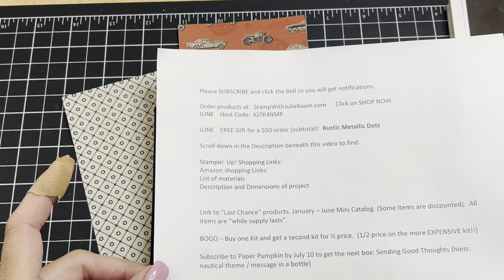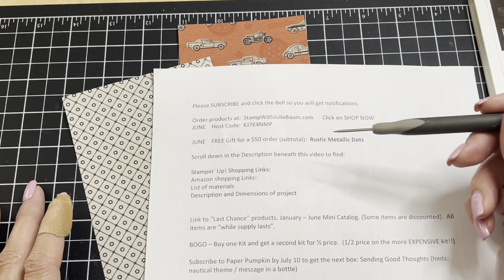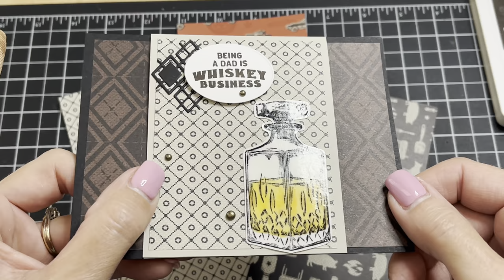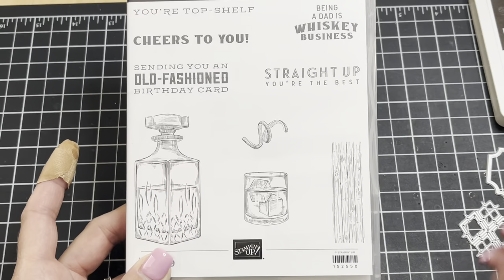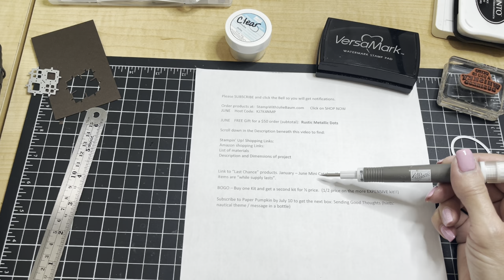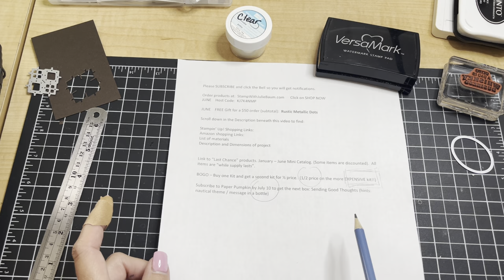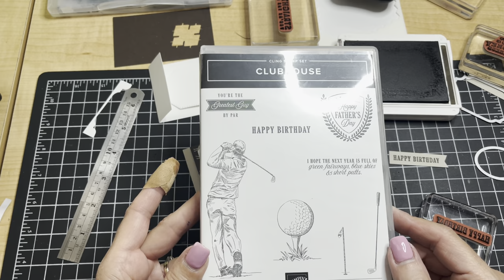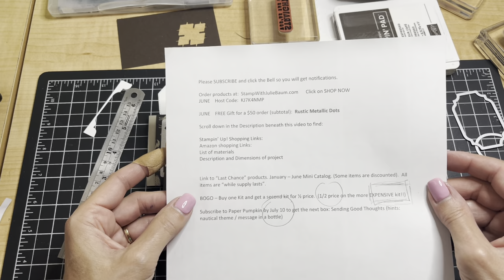Make it Masculine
A class with 2 projects. A card and a gift card holder. I designed these for “the guys in your lives” but the details should be changed up for any occasion, color scheme etc!!

Host Code (enter in box at checkout screen):  KJ7K4NMP      Good through June 30, 2022
Order $50 (subtotal) worth of product and get Rustic Metallic Dots for FREE! Exp 6/30/22

(Products available through June 30 while supplies last.)

PROJECT 1- CARD
 Dimensions:
Base is 4 1/4" x 5 1/2"
folded center layer is 3 1/4" x 8 1/2", scored at
DSP 1 is 3" x 4"
DSP 2 is 1" x 4" (you need 2)
White scraps for stamping
Early Espresso scrap for die cut

PROJECT 1 Products and Links:
Whiskey Business stamp set. Item 152550

He's The Man 12" x 12" DSP.   Item 159068

Early Espresso card stock. Item 119686

Sahara Sand card stock.  Item 121043

Basic White Cardstock.  Item 159276

Early Espresso ink.  Item 119686

Memento Tuxedo Black ink.  Item 132708

Versamark ink pad.  Item 102283

Clear embossing Powder.  Item 155554

Heat Tool.  Item 129053

Rustic Metallic Adhesive-backed Dots.  Item 159082

Stampin' Dimensionals.  Item 104430

PROJECT 2 - Gift Card     Dimensions:
Base card stock 4" x 6", score at 2 3/4" x 5 1/2"
DSP 3 1/2" x 6"
Thick basic white card stock 2 1/2" x 5 1/2", score at 1"
scrap of Sahara Sand card stock for stamping words

He's All That stamp set.  159071

Baker's Twine Essentials Pack.  Item 155475

Really Cool Mini Metal Ruler!!

Content is my sole responsibility as an independent Stampin’ Up! demonstrator and the use of and content of my classes, services, or products offered on this site is not endorsed by Stampin’
Up!